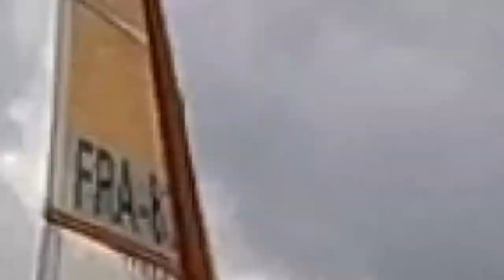Challenge National Printemps VLG LACANAU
Compétition planche à voile